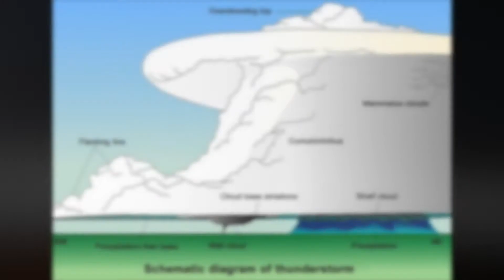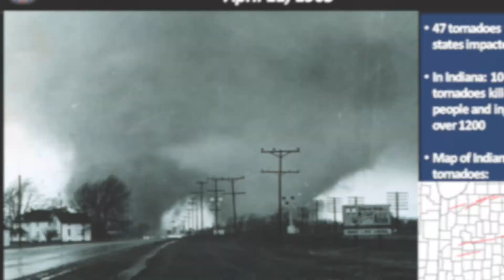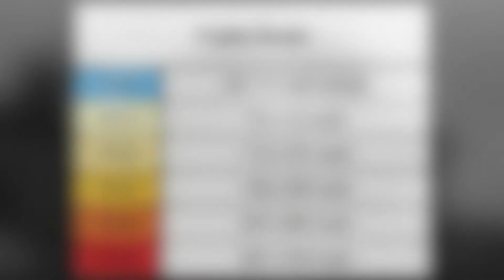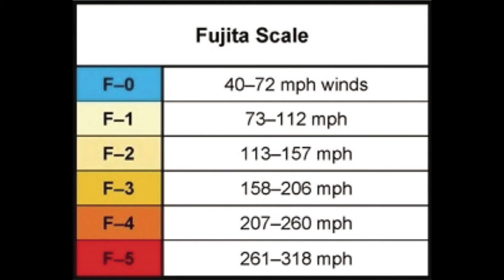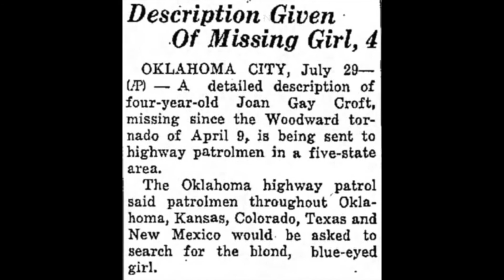Historic Tornado Outbreaks & The Great Woodward Tornado Mystery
A great video put together by FOX 23's meteorologist James Aydelott discussing the great and mysterious Woodward Tornado, along with other historic tornado outbreaks.